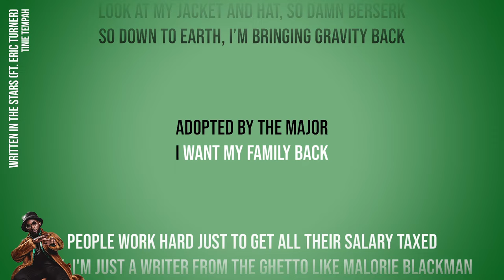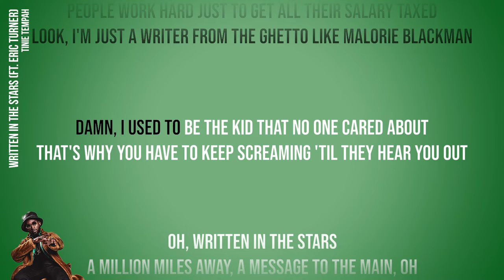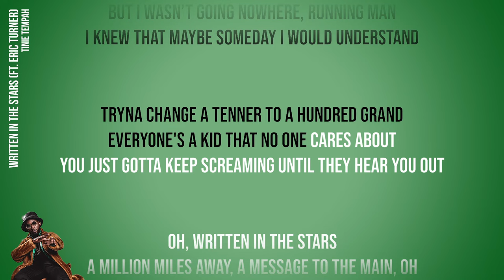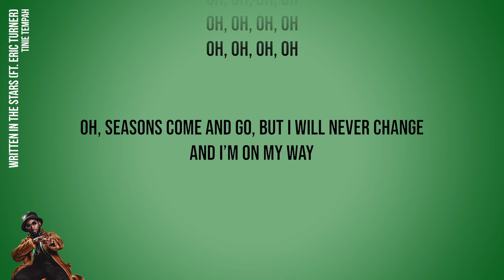Tinie Tempah - Written In The Stars ft. Eric Turner (Official Karaoke Instrumental) | SongJam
Lyrics:
Oh, written in the stars
A million miles away, a message to the main, oh
Seasons come and go, but I will never change
(Let's go!)

Yeah, you’re listening now
They say they ain't heard nothing like this in a while
That's why they play my song on so many different dials
Cause I got more fuckin' hits than a disciplined child
So when they see me everybody brrrap, brrraps
Man I’m like a young gun fully black Barack
I cried tear drops over the Massive Attack
I only make hits like I work with a racket and bat
Look at my jacket and hat, so damn berserk
So down to earth, I’m bringing gravity back
Adopted by the major, I want my family back
People work hard just to get all their salary taxed
Look, I'm just a writer from the ghetto like Malorie Blackman
(Where the hell's all the sanity at?) Damn
I used to be the kid that no one cared about
That's why you have to keep screaming 'til they hear you out

Yeah, I needed a change, when we ate, we never tipped
Because we needed the change, I needed a break
For a sec, I even gave up believing and praying
I even done illegal stuff and was leaded astray
They say that money is the root to the evilist ways
But have you ever been so hungry, it keeps you awake?
Mate, now my hunger would leave them amazed, great
It feels like a long time coming, fam
Since the day I thought of that cunning plan
One day I had a dream, I tried to chase it
But I wasn’t going nowhere, running man
I knew that maybe someday I would understand
Tryna change a tenner to a hundred grand
Everyone's a kid that no one cares about
You just gotta keep screaming until they hear you out

Oh, oh, oh, oh (iSHI)
Oh, oh, oh, oh (Eric Turner)
Oh, oh, oh, oh (Let's go)

Oh, seasons come and go, but I will never change

Sing along to your favourite songs with SongJam, the home of ‘Official Karaoke’. Featuring studio recordings by Dua Lipa, Stormzy, Ed Sheeran, Coldplay, Kylie Minogue and many more. Find the latest releases right here plus much-loved hits from the 60s, 70s, 80s, 90s, 00s, 10s & 20s!